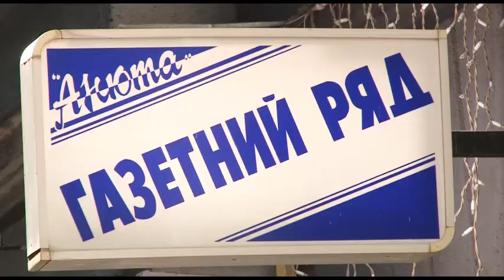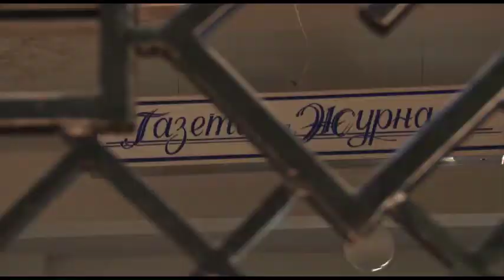У Полтаві знищили газетний ряд на вулиці Соборності